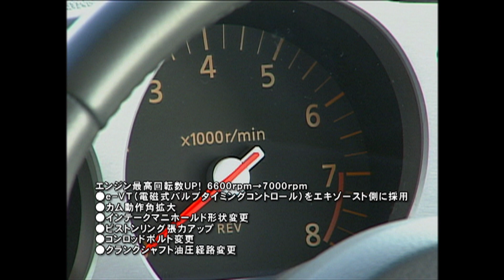フェアレディZ 35thアニバーサリー vs.ノーマルST【Best MOTORing】2005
ENTRY CAR
NISSAN FAILADY Z 35th anniversary
NISSAN FAILADY Z version ST

DRIVER
服部尚貴 / Naoki Hattori　　黒澤琢弥 / Takuya Kurosawa